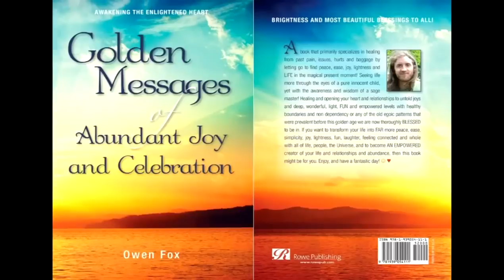Introducing Sean & Lyn: Powerhouse Spiritual Friends & Youtube Creators!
Would love to have you join me on this journey and sending much love light and awesomeness. Life is a gift and blessing. Stay awesome, bright and beautiful like you are! Owen..

SPIRITUAL READINGS, ENERGY HEALING, FITNESS & DIET COACHING with my beautiful soul partner Sally:

Namaste & love,
Owen XX